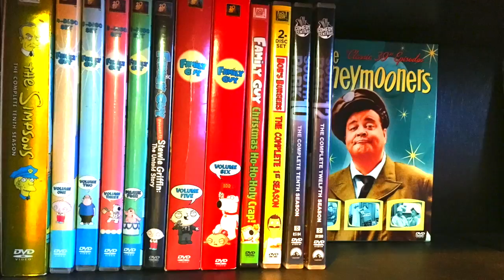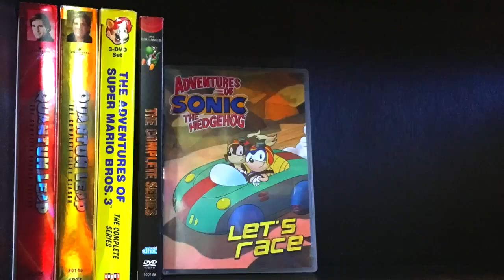DVD/Blu-ray Stopmotion Collection Part IX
This video is about DVD/Blu-ray Stopmotion Collection Part IX